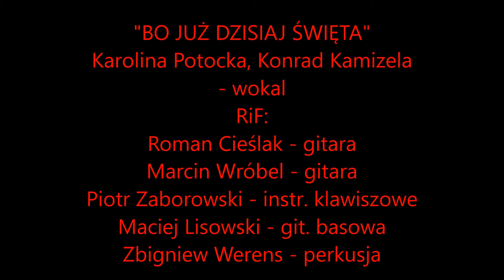Karolina Potocka, Konrad Kamizela - "Bo już dzisiaj Święta"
"JEST TAKI WIECZÓR" - Koncert noworoczny 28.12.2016 r.
Miejsko-Gminny Dom Kultury w Końskich

"Bo już dzisiaj święta"

Karolina Potocka, Konrad Kamizela - wokal
RiF:
Roman Cieślak - gitara
Marcin Wróbel - gitara
Piotr Zaborowski - instr. klawiszowe
Maciej Lisowski - git. basowa
Zbigniew Werens - perkusja

video: tkn24.pl

2016